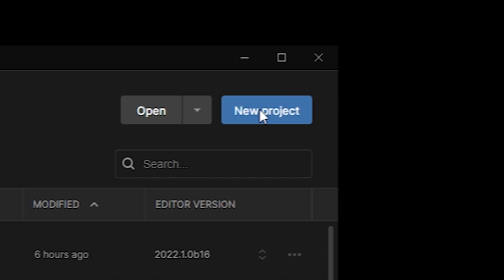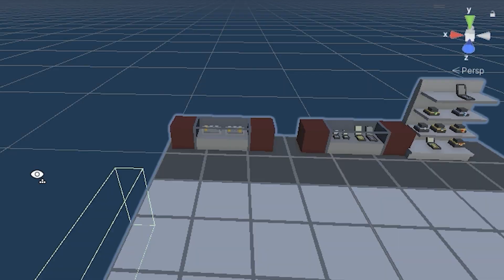PRZEPRASZAM... ZROBIŁEM TO Z NIM!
▼ Rozwiń opis▼
Powrót w wielkim stylu, może nawet POWRUT xD
Zrobiłem grę z tym robotem co podbił internet. Kerfuś jest super. No i możesz mi w komentarzu ładnie napisać jaką gierkę mogę zrobić następną. Pozdrawiam z rodzinką.

🔥 We no zostaw lajka i subskrajbera jak to czytasz. 🔥